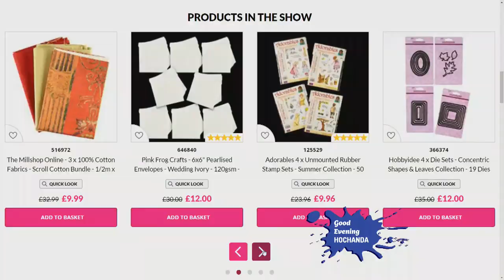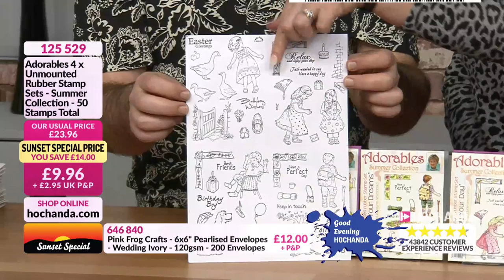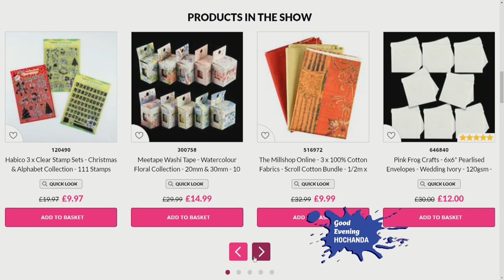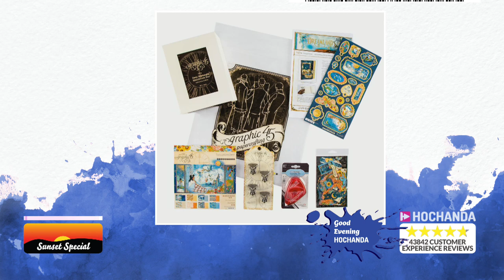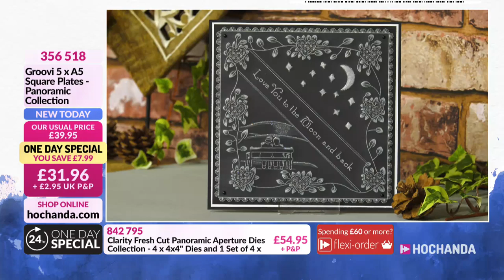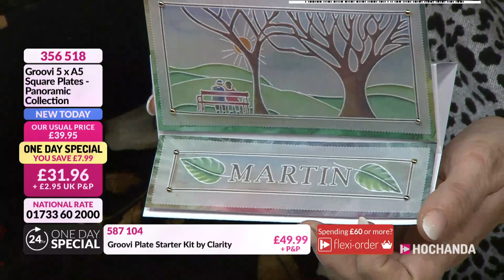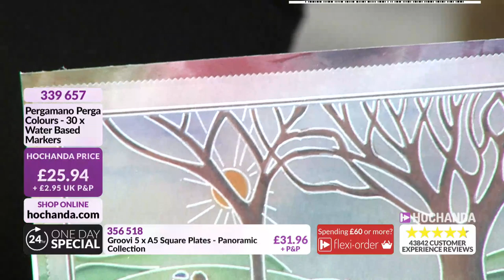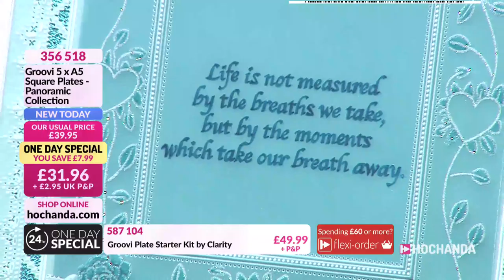Groovi and Mixed Crafts at Hochanda - The Home of Crafts, Hobbies and Arts